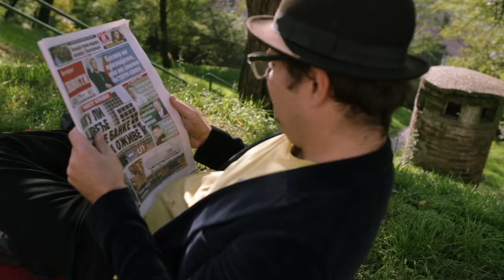KINTSUGI E04 - MARKO ILIĆ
SIMA FILM x NAHMIJAS

muzika / Boško Ćirković
titlovi / Saša Šćepanović

proizvodnja 2015.